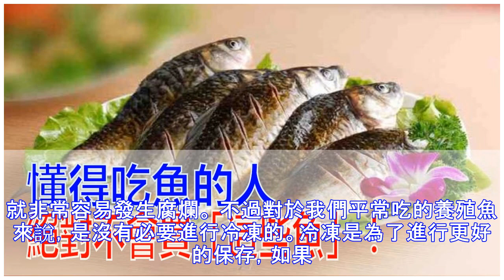懂得吃魚的人絕對不會買“這些魚”！別再把細菌吃下肚了！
在現代化的今天，人們如果想要吃魚還是非常方便的，無論是小型的菜市場還是大型的購物超市，都可以選購到各種各樣的魚。不過要想吃到美味的魚肉，那麼在挑選的時候就需要提高注意了，因為魚作為活體，畢竟不能長期保存，如果買到了不新鮮或者品質不太好的魚，那麼無疑會對製作出來的菜肴產生巨大的影響。那麼在購買魚的時候我們需要注意到哪些呢？ 一、個頭 在我們平時逛菜市場的時候，經常可以看到水櫃中有大大小小各種各樣的魚，很多經驗不足的朋友往往以為肯定是買個頭比較大的魚比較劃算，但事實卻不是這樣。 一般來說，同一品種的魚個頭越小越安全，這是因為現在很多魚都是人工養殖的，難免會在水中添加一些類似肥料的東西，而且現在的水質也比較差。個頭大的魚體內會積累了很多的有害物質，同時其肉質的鮮嫩度也會受到影響。 不過，如果魚的體形很小，那麼又會出現魚刺太多的情況，食用起來非常的麻煩。所以綜合這兩點因素，塊頭適中的魚最適合我們食...